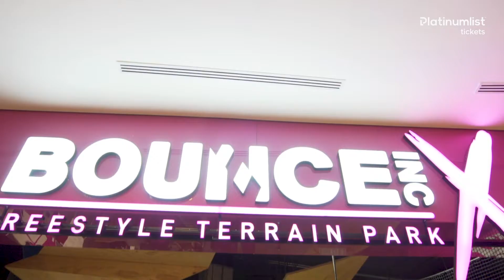Bounce X in Dubai - World's First Freestyle Terrain Park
Our very own @joemango_official is down at one of the largest indoor Adrenaline Playground in the world! 😱⁠
Bounce-X Dubai is packed with 2 floors of giant airbags, trapezes, slides, trampolines, and more!